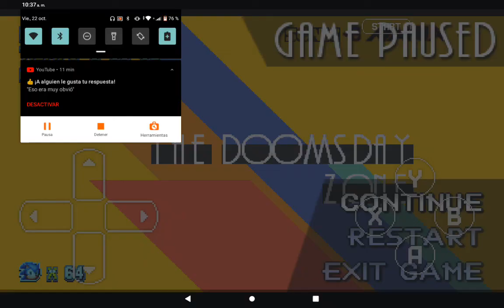Sonic 3 A.I.R Mod El Death Egg, pero está Disfrazada de Stardust Speedway